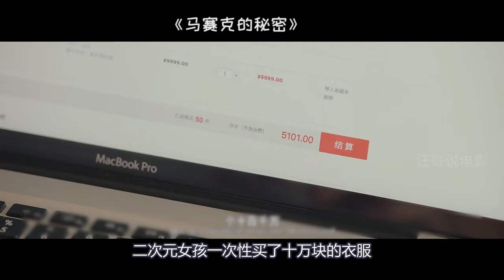国产奇幻：宅男得到神奇泡面，每吃一桶，就能召唤一个漂亮女友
马赛克的秘密，电影、影视、剧情、奇幻、爱情